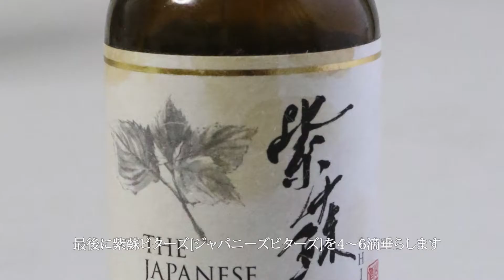おうちで贅沢カクテル【紫蘇ジントニック】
《レシピ》
ボビーズジン 30ml程度
トニックウォーター 90ml程度
紫蘇ビターズ 4～6滴

《材料はこちらから》
・The Japanese Bitters-SHISO-(紫蘇ビターズ)

・ボビーズ ジン

・フィーバーツリー プレミアム トニックウォーター